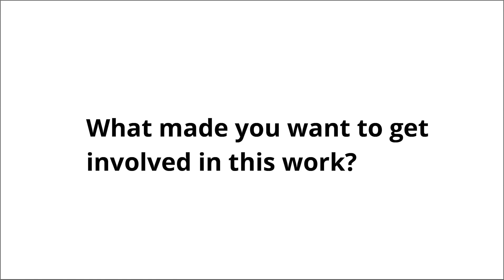DHHS Video Short: David Litvack Pt. 2